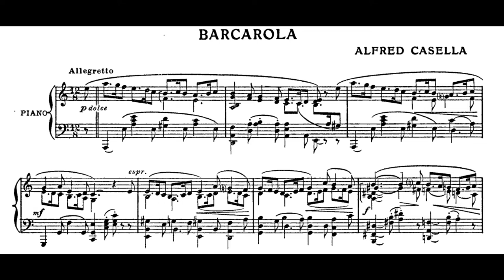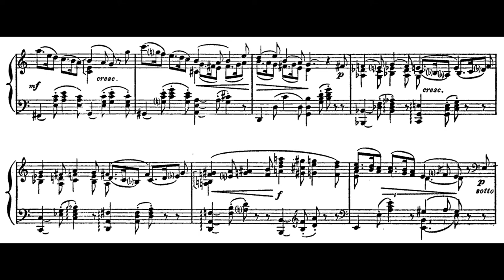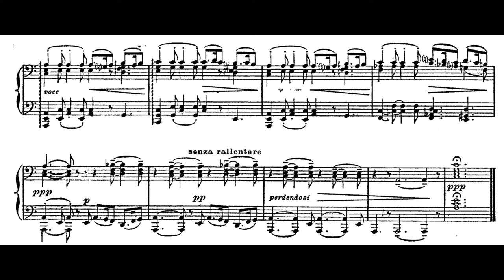Alfredo Casella - Barcarola, Op.15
Piano -  Michele d'Ambrosio
Alfredo Casella was an Italian composer, pianist and conductor. Alfredo entered the Conservatoire de Paris in 1896 to study piano under Louis Diémer and composition under Gabriel Fauré; in these classes, Lazare-Lévy, George Enescu and Maurice Ravel were among his fellow students. During his Parisian period, Claude Debussy, Igor Stravinsky and Manuel de Falla were acquaintances, and he was also in contact with Ferruccio Busoni, Gustav Mahler and Richard Strauss.

Casella developed a deep admiration for Debussy's output after hearing Prélude à l'après-midi d'un faune in 1898, but pursued a more romantic vein (stemming from Strauss and Mahler) in his own writing of this period, rather than turning to impressionism. His first symphony of 1905 is from this time, and it is with this work that Casella made his debut as a conductor when he led the symphony's premiere in Monte Carlo in 1908.